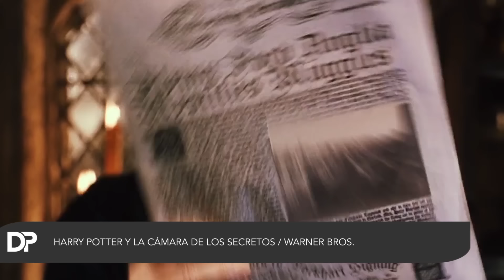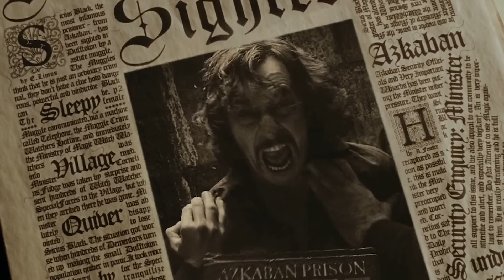10 Bloopers De Harry Potter Que Harían Las Películas Aún Mejor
Nadie es perfecto, pero son esos momentos de imperfección los que nos dan una idea de la parte que amamos de los personajes de nuestras películas favoritas.

Snape, de Alan Rickman, es un hombre serio que no tiene nada de diversión. No se puede decir lo mismo del actor, y varios bloopers lo demuestran. Solo espera a ver lo que él y Michael Gambon le hicieron a Daniel Radcliffe en la tercera película. Los bloopers de las películas de Harry Potter son material para los memes. Cambiará la forma en que ves a la mayoría de los personajes, desde Hagrid hasta McGonagall. Y por supuesto, algunas cosas como el problema de la risa de Rupert Grint. De todos modos, hay toneladas de percances divertidos que ocurrieron en el set para disfrutar.

Disfruta de este último video de De Película y recuerda que ninguna película sin bloopers es una película. Pero el hecho de que es Harry Potter hace que los disfrutemos más.